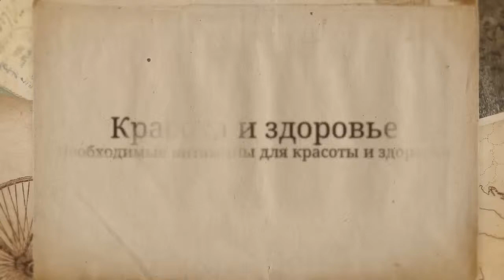Рецепты здоровья Рецепты необходимых витаминов для здоровья часть 10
Рецепты здоровья Рецепты необходимых витаминов для здоровья часть 10 Консультации врачей Красота и здоровье зависят только от нас самих, и это неоспоримый факт! В этом ролике вы узнаете необходимые рецепты здоровья и необходимых витаминов, для здоровья.

 Каждый человек интересуется своим здоровьем, и хочется знать  рецепты здоровья, необходимые витамины для сохранения здоровья.